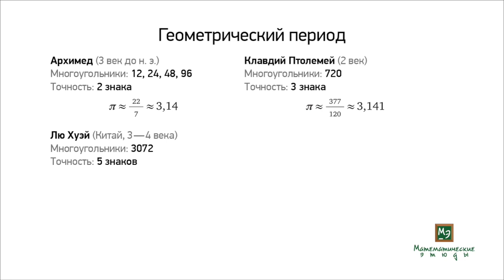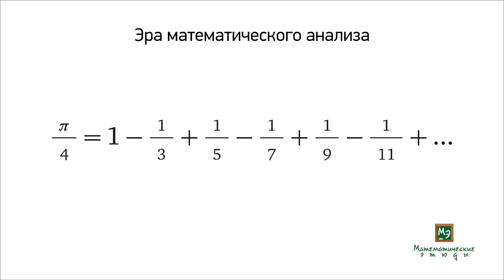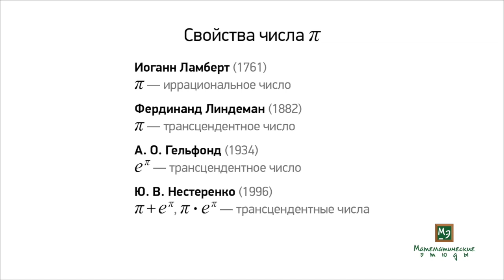ЧТО ТАКОЕ ЧИСЛО ПИ — РАССКАЗЫВАЕТ НИКОЛАЙ АНДРЕЕВ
Николай Андреев — российский математик, популяризатор математики, создатель проекта «Математические этюды».